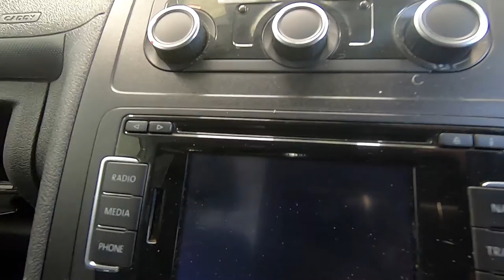VW CADDY MAXI 1.6 TDI BLUEMOTION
SAT NAV, AIRCON, CRUISE, PARKING SENSORS
Great value, Volkwagen Caddy Maxi C20 Startline 1.6L diesel manual panel van with roof mounted Rhino ladder rack and internal racking, all of which removable if not desired. This lovely example in classic white with patterned grey cloth interior comes with satellite navigation system, integrated bluetooth telephone connectivity and media system, cruise control, rear parking sensors,electric front windows, twin sliding side doors, electric windows, full bulkhead and rear barn doors fitted with privacy glass. All our vehicles come with 6 months comprehensive warranty with options to extend up to 3 years. Flexible finance solutions tailored to meet each individual's requirements, whether personal or commercial. Come and see for yourself just why these models are so popular. Being the Maxi model you have the extra load length of 2249mm. Call our sales team for more information or to book your viewing and test drive today.